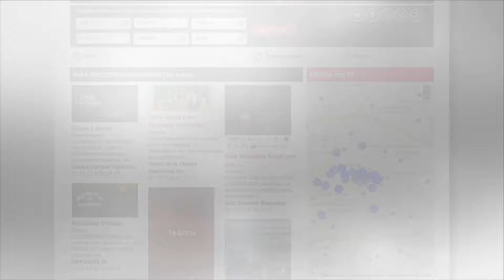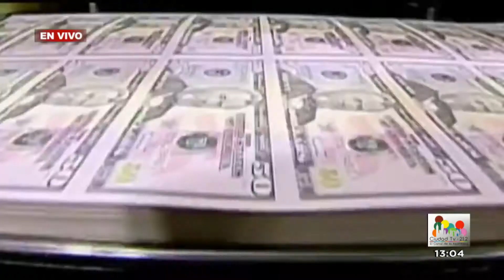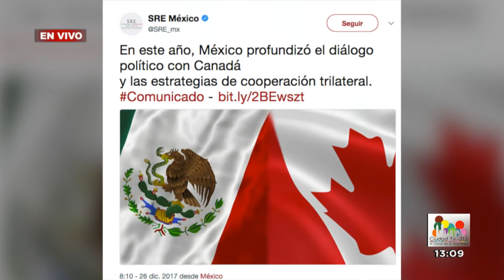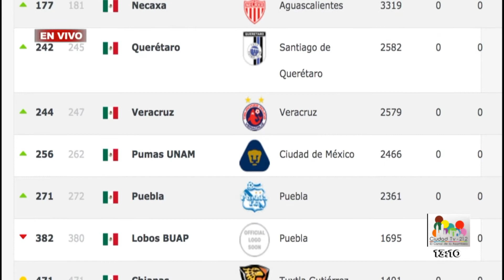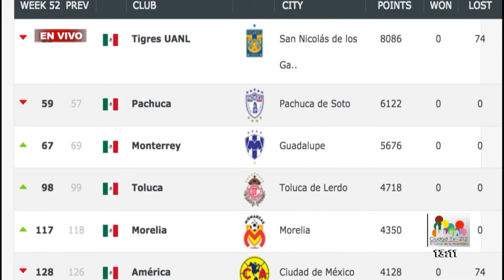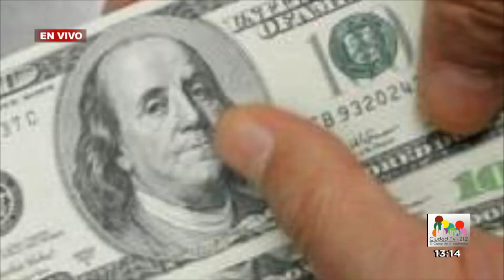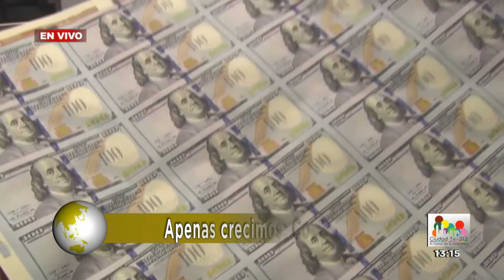Oportuno Notocias Tarde - Martes 26 de diciembre de 2017